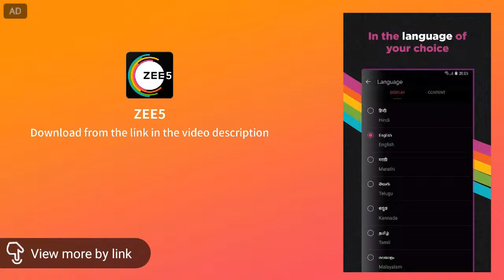Link: Wild Animals Match 3 OFFICIAL TRAILER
At ZEE5, we believe that for entertainment to come alive, you need to feel it! With 12 Navigational & Featured languages across TV Shows, Movies, Original Web Series, International Shows, Acclaimed Plays and much more. Enjoy unlimited entertainment with 80  LIVE TV channels and 100,000  hours of video content in the language of your comfort for an experience that feels like home.